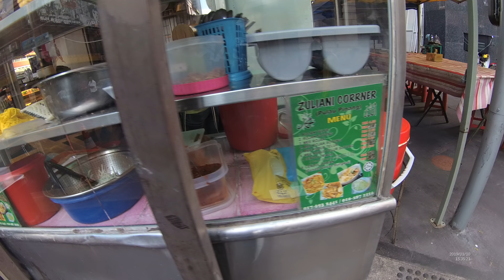Malaysia Street Food 25 Part.1 Rujak Pasembur Petaling Street YDXJ0285